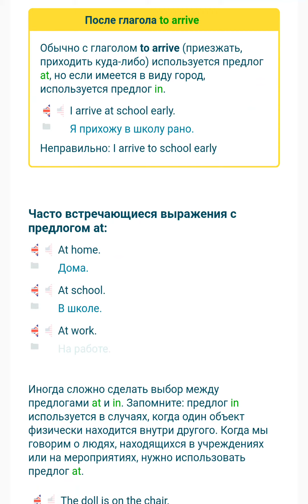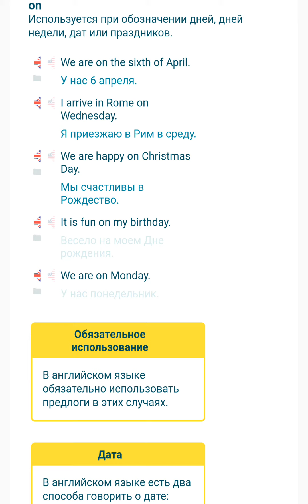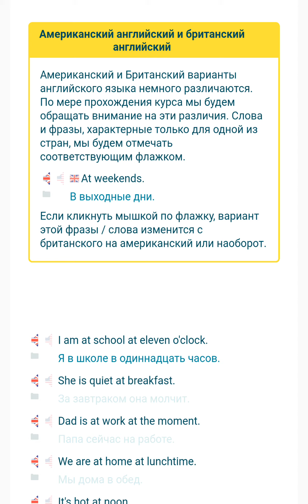А1 1.5 Предлоги места: " in ", " at ", " on ". Часть 1.